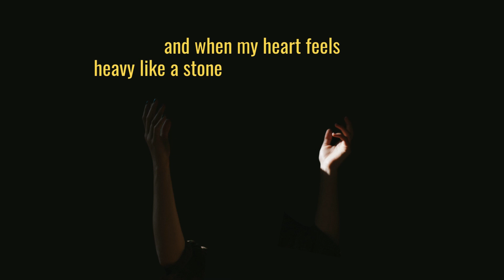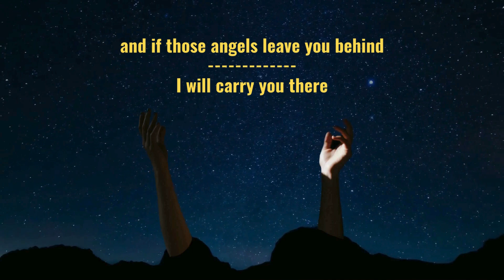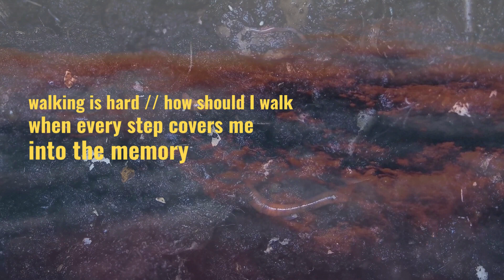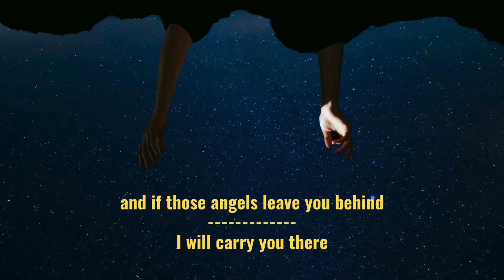Ivery - In My Mind (Lyricvideo)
Song written, produced & mixed by Verena Koppendorfer aka Ivery
Clarinet by Viktoria Hofmarcher
Lyricvideo by Ivery
Pictures by Lisa Zalud, Maximilian Salzer & Viktoria Hofmarcher
Ivery Lettering by Julia Grubhofer

23/11/23